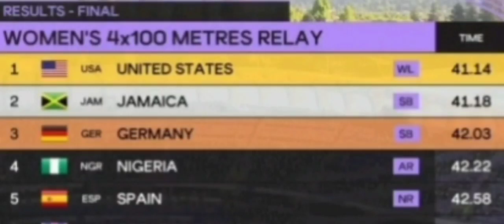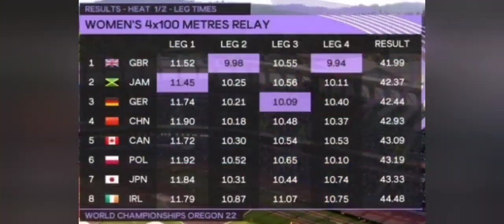HOW DID JAMAICA'S WOMEN'S 4×100M RELAY TEAM LOSE A CERTAIN GOLD MEDAL 2 THE USA!!?